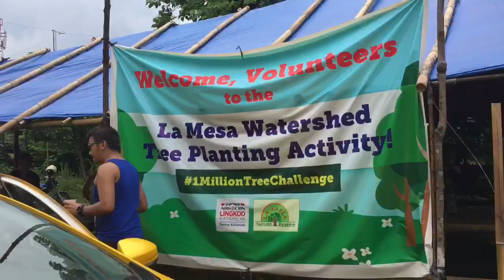Tree Planting at La Mesa Watershed - Let’s help save Mother Earth!👊🏻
Gusto ko i-share sa inyo ang naging experience namin sa pagtatanim ng puno at kung paano nga ba ito gawin. Shoutout to my supportive friends Mikez Magtibay and Bam Nonan na umagaw eksena sa vlog ko.🤦🏻‍♀️

Of course, thank you to Genpact for giving us this opportunity. A little way to help and share love to mother nature. 🌳💚

P.S please excuse my face lalo na yung mga zoom moments. Mejo nka-flex pa ang pimples.🤣